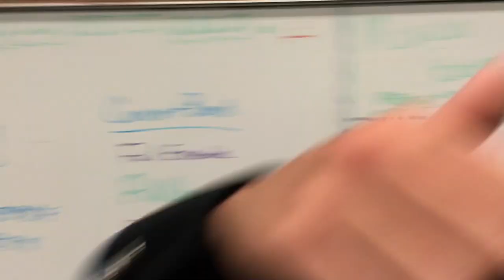Drumline Spotlight | 2018 Season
Our Drumline is killing it this year and ready for an exciting season!